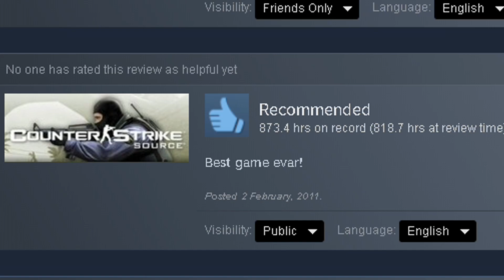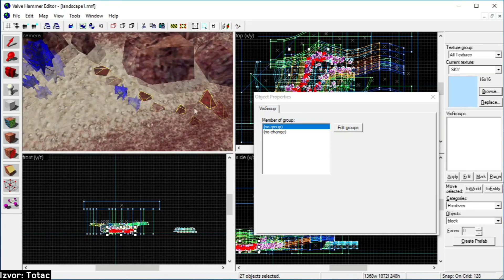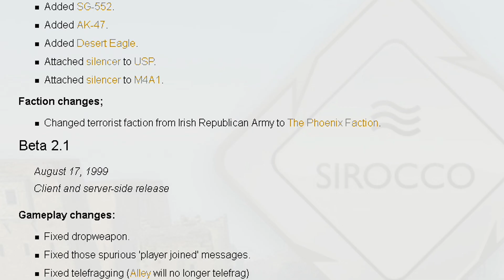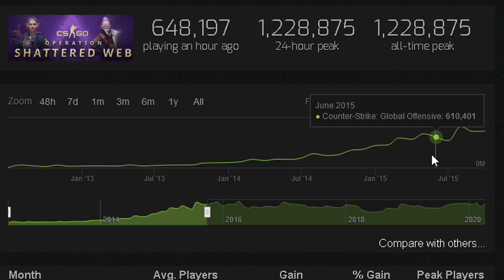IQ200 - Kako je nastao Counter Strike?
Kako je nastala najpopularnija pucačina na svetu?

Tokom svake IQ200 epizode, Aleksa "Ljuba" Šurlan će uprostiti i objasniti popularne momente, trendove ili pojmove iz sveta esporta i predstaviti vam ih na zanimljiv način. Ostanite sa nama i postanite IQ200!